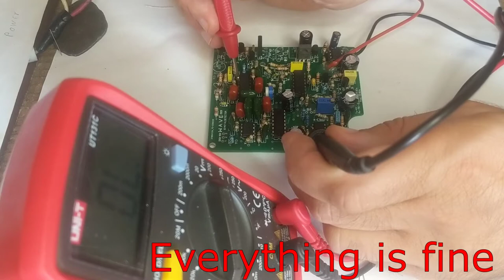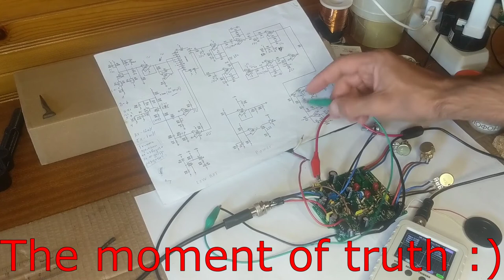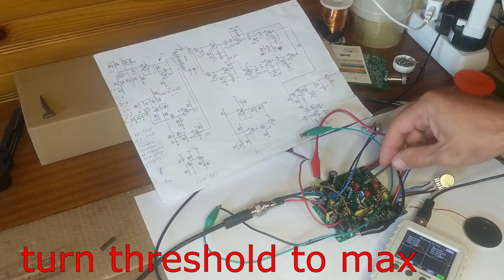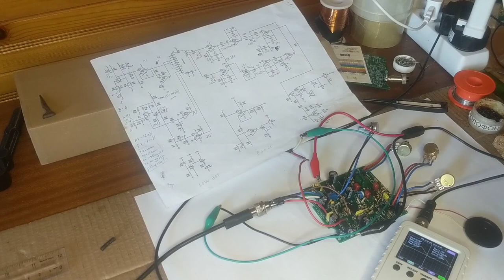How to Make Metal Detector Admiral - Part 5 - Filled PCB & Test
Ebay Store
PCB for Metal Detector Admiral-Classic
MD Admiral Two Tones Kit
Searching Coil Housing 11 inch DD Shell
Searching Coil Housing Shell 12x10 inches SEF